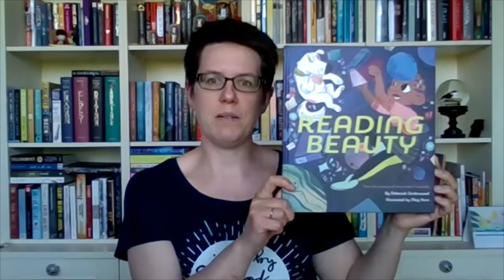Reading Beauty presented by Caroline Fielding